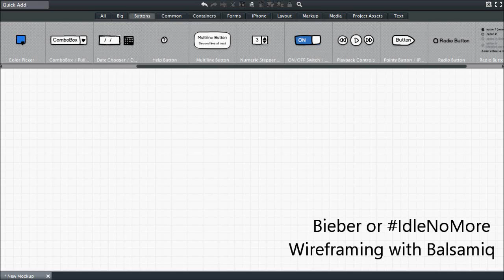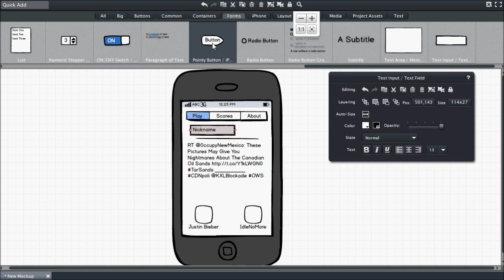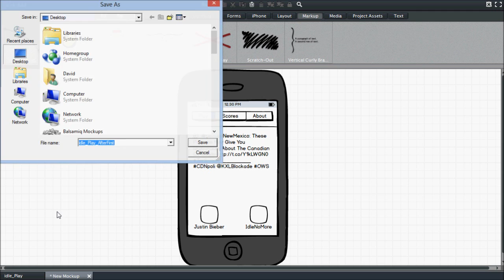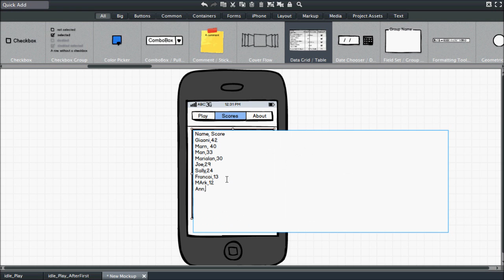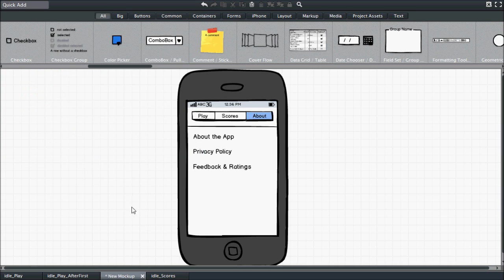Design an App with Balsamiq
See how to design an app using Balsamiq, the wire framing tool.
This is the design of the app "Justin Beiber or IdleNoMore"